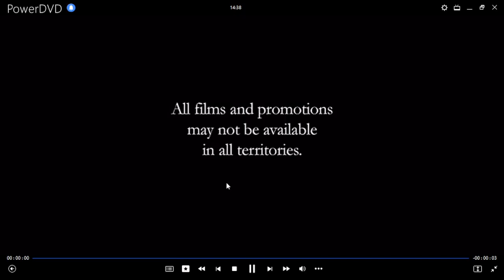Marido por Accidente DVD Menu 2009 en español